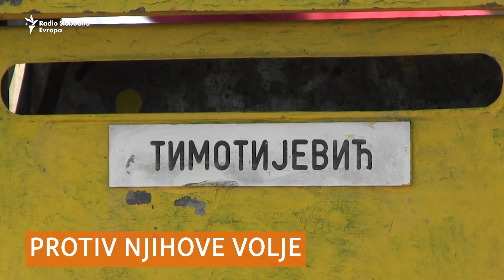Dve godine bez odgovornosti za Savamalu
Dve godine nakon što je porušen deo ulice u beogradskoj četvrti Savamala nije otkriveno ko su bili počinioci. Uprkos kritikama, nastavljena je gradnja ’Beograda na vodi’.